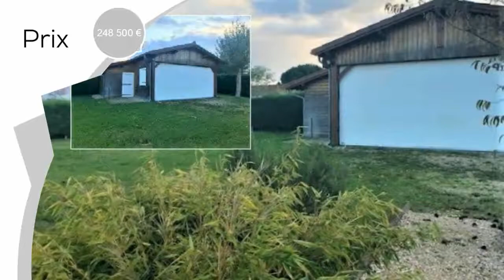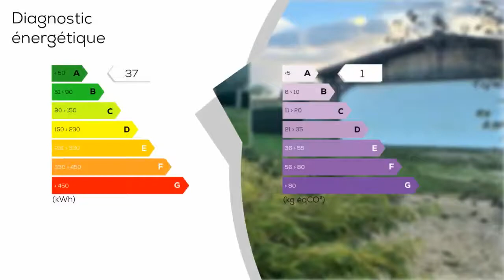A vendre - Maison/villa - SAINT-LYS (31470) - 7 pièces - 140m²